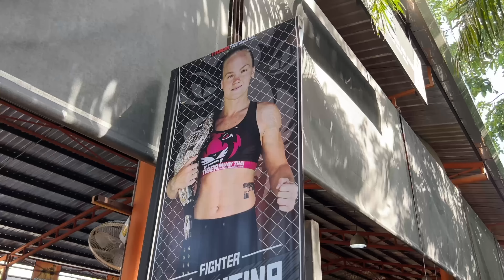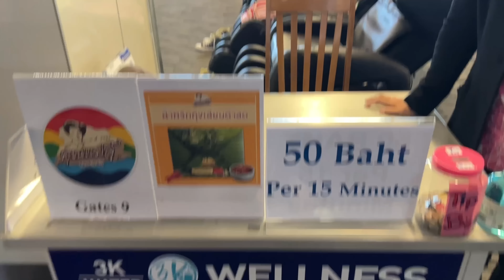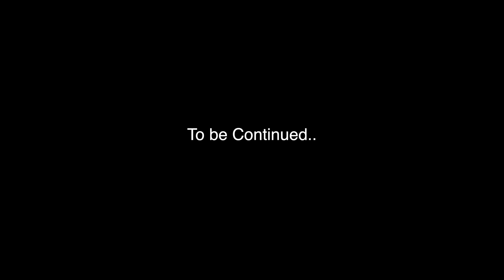Neetu Mummy ka saara Indian Food kha gayi - Bechari mummy 🥹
Proving to be the best trip so far 🥰

shadi
Fashion
Home Tour
Friends
rajasthan
Family vlog
Lifestyle vlog
Vlog
Vlogs
Lakhneet
Lakhneet vlogs
Neetu bisht
Funny Vlog
Funny Vlogs
Study
Family
home

noida - noida twin tower - MacBook - apple - apple MacBook - MacBook Pro

neetu bisht father
travel vlog
hindi vlogs
daily vlogger
funny vlogs
family videos
travel vlogs
Prank
funny